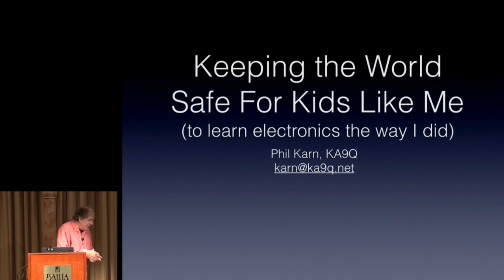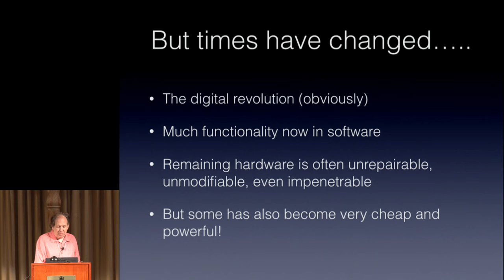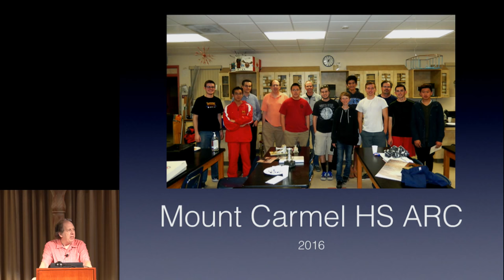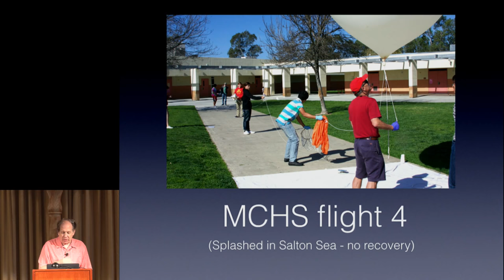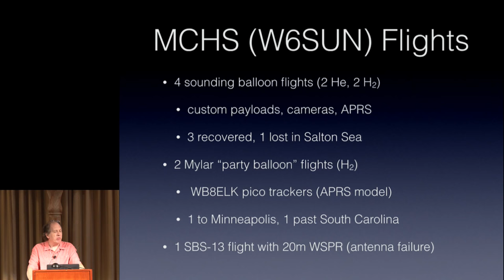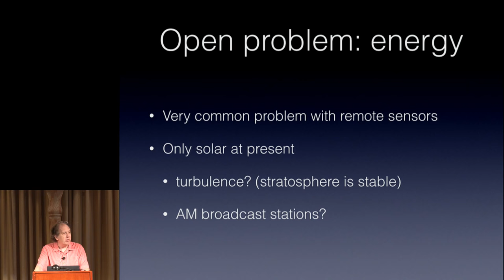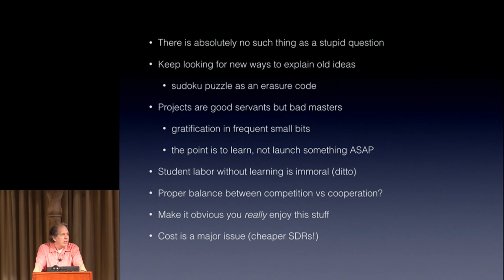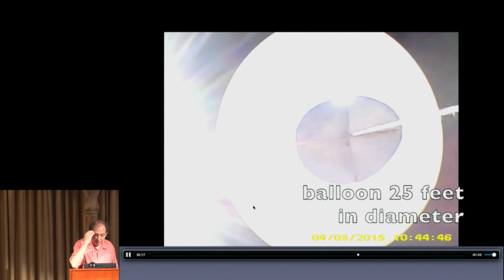GRCon17 - Keynote: Keeping the World Safe for Kids Like Me - Phil Karn